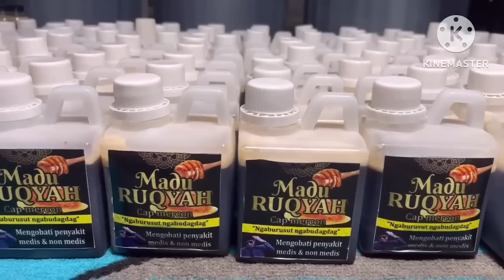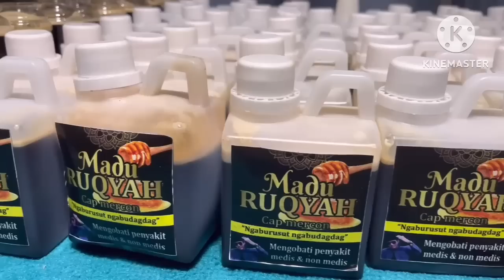MAKAM pernikahan ki mercon dengan jamilah